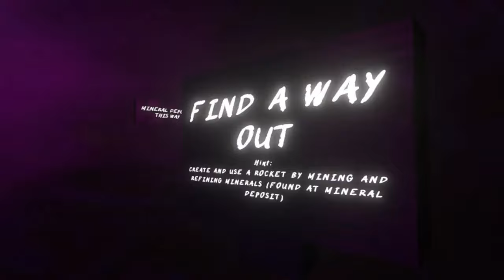I played Elliot's game (it's scarier than you think)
Today I play a gorilla tag youtuber's game. the game is made by @elliotVR
and the game is very scary.
Gorilla tag fan game, vr game, gorilla tag, gtag fan game, Elliot's game,